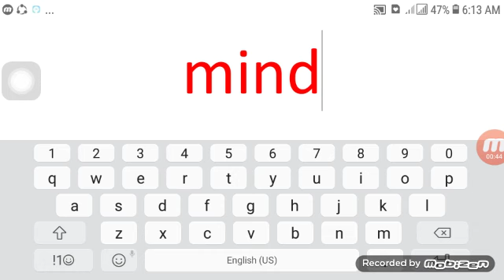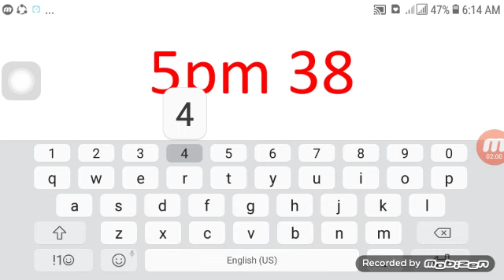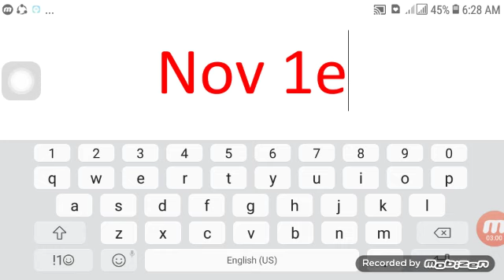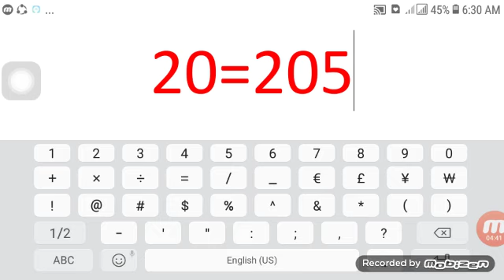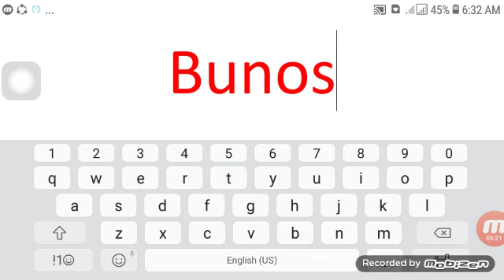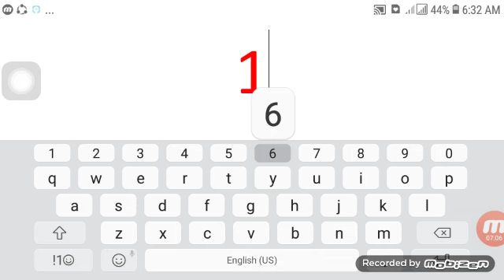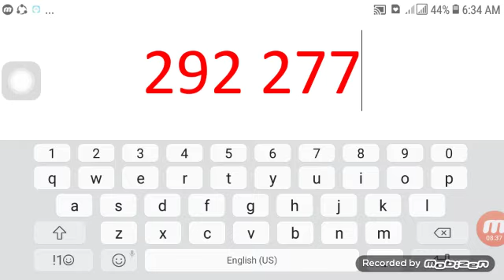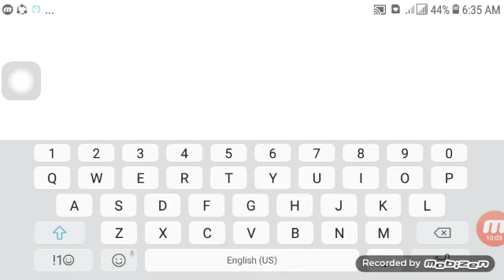SWERTRES HEARING COMBINATION NOVEMBER 13 2022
cingrats target 661 stl mindanao